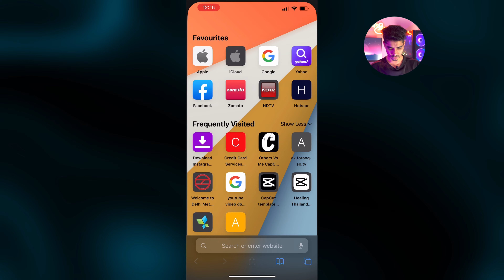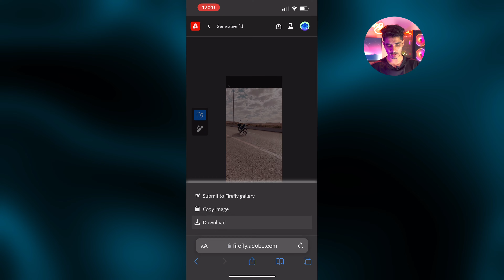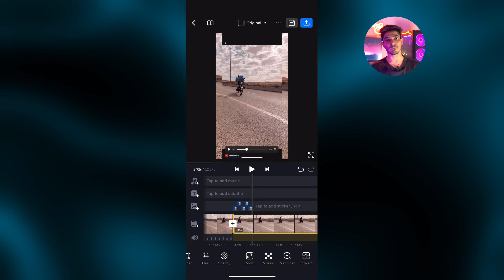Scene changing viral reel tutorial || object changing tutorial || exc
Scene changing video
Object change video